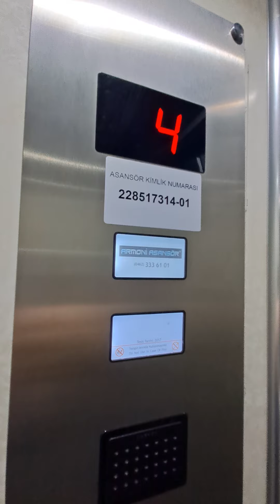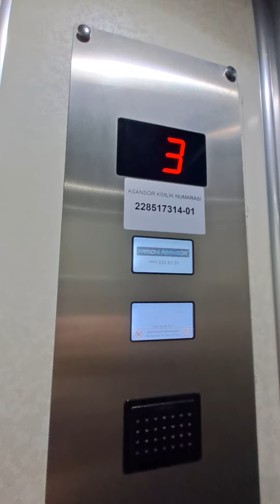2000's Armoni Elevator (2017 Mod) @ Kardelen Apartmanı, Ortahisar, Trabzon